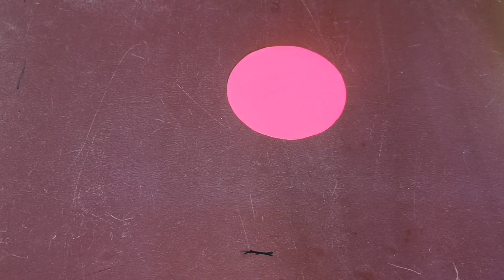Beautiful and Easy Teacher's Day Flower Bouquet Gift | How to make bouquet | Paper Rose Craft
Hi Welcome to Step To Craft Family.

Supplies:-
1. Glue Gun / Fevicol
2. Card Board
3. Color paper

HOW to make? Easy Candle making Idea at home | Quick and Easy Diwali Decoration | DIYFloating Candle

2 Super Easy Rakhi Making at Home || How to Make Easy Handmade Rakhi at Home || DIY Rakhi 2022